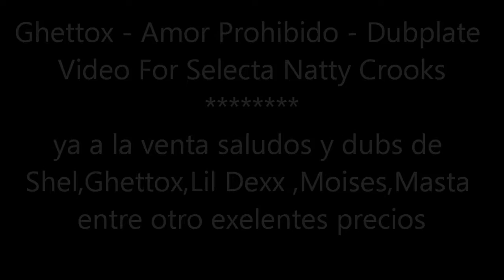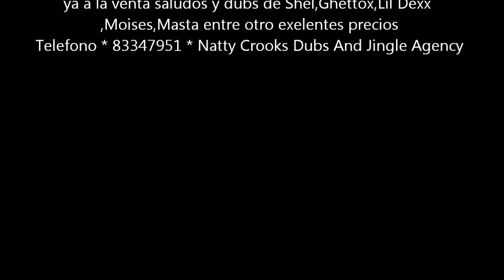Ghettox - Amor Prohibido - Dubplate Video Para Selecta Natty Crooks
ya a la venta saludos y dubs de Shel,Ghettox,Lil Dexx
Moises,Mr Masta,Pray. entre otros artistas nacinales y de jamaica
exelentes precios.
 Natty Crooks Dubs And Jingle Agency